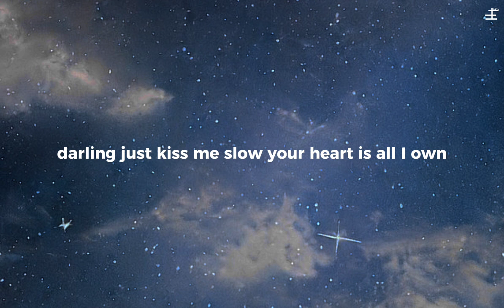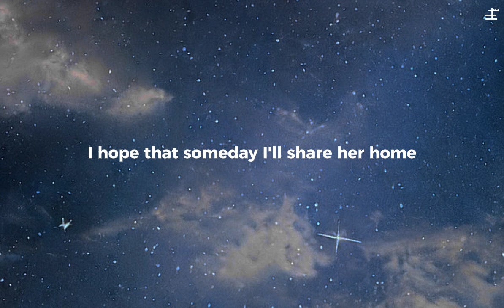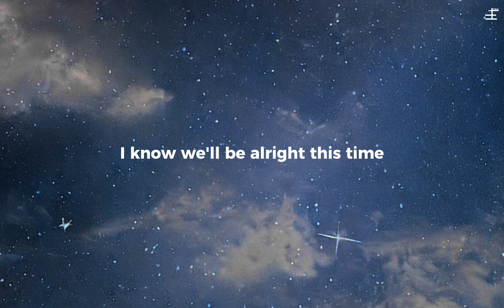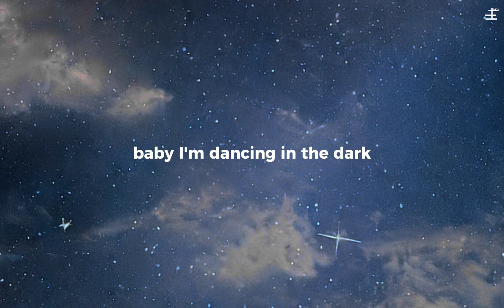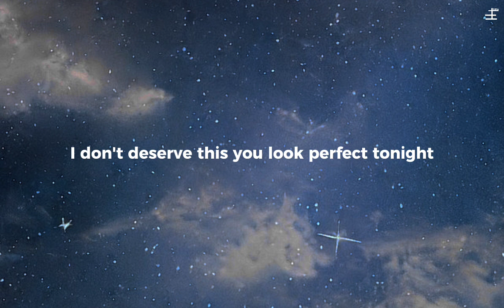Ed Sheeran - Perfect ( Lyrics )